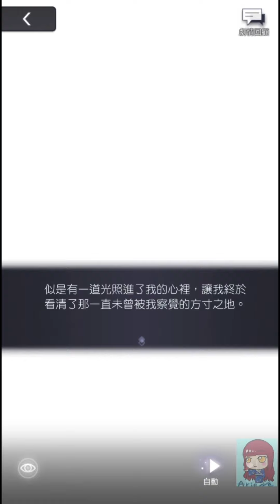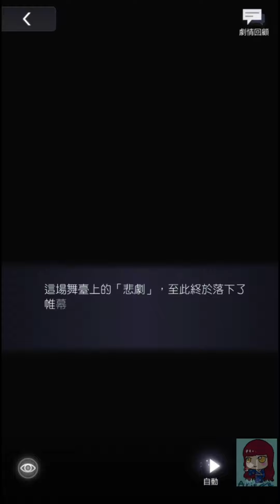【A+】未定事件簿_拜訪劇情 莫弈個人線-第四章（2-2）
最後的莫弈真的很可以_(´ཀ`」 ∠)_
強硬起來了RRRRR _(´ཀ`*」 ∠)_

【拜訪的個人線劇情解完整個章節才會收錄】